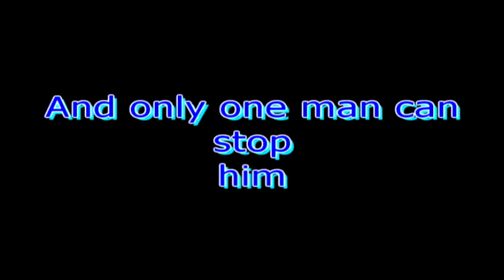home tip teaser.avi